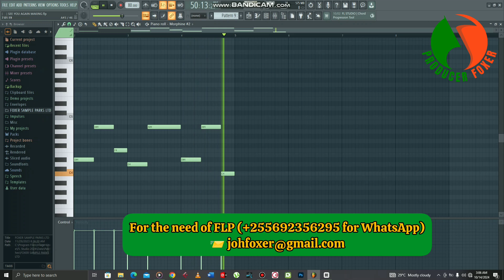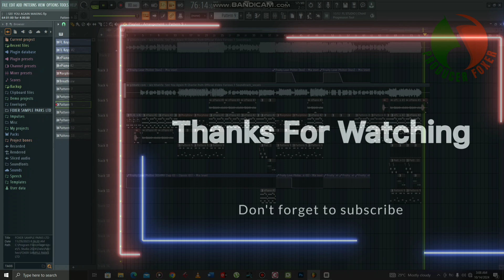Wiz khalifa ft Charlie Puth _ See you Again ( FLP) with vocals.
Check out my FL Studio remake of the instrumental for Wiz Khalifa's hit song featuring Charlie Puth! In this video, I recreate the iconic track using FL Studio, staying true to the original production while adding my personal touch. Perfect for fans of the song or anyone looking for a high-quality instrumental version.

Do you need the followings?
Mixing and beat making
To make me as your official producer
To sign any work contact with me
To buy my beat

You're welcome and I'm official, now contact with me
Below 👇

How to make zouk kompa
How to make zouk kizomba type beat on fl studio
How to make zouk love on fl studio tutorial
How to make zouk kizomba type beat on fl studio tutorial for beginners
How to make zouk kompa solo lead
How to make beat from the scratch
How to make zouk from the scratch
How to make afro zouk on fl studio
How to play chord on guitar melody
How to make zouk kompa on fl studio tutorial for beginners 2023
How to make bongofleva type beat
How to diamond platnumz type beat
How to make rayvanny type beat
How to make zuchu type beat
How to make harmonize type beat
How to make ibrah type beat on fl studio